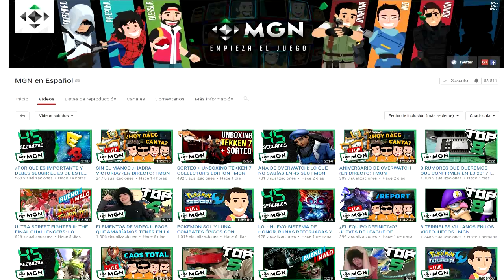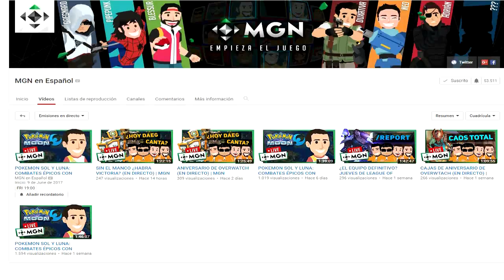DIRECTO DE COMBATES ONLINE EN POKÉMON SOL Y LUNA EN MGN EN ESPAÑOL @MGNesp AGREGANDO FC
Directo de combates online en Pokémon Sol y Luna en el canal de MGN en Español (@MGNesp en Twitter).

¡SÍGUEME!

Un Viernes más estaremos en el canal de MGN en Español a las 19:00 de la tarde hora peninsular española divirtiéndonos echando combates online pokémon en Pokémon Sol y Luna. Jugaremos batallas múltiples, quizás alguna individual y también puede que alguna con las reglas del Torneo de Pequeñines que Pokemon Global Link organiza y regala las megapiedras de Lopunny (lopunnita), Gardevoir (gardevoirita) y Gallade (galladita).
Espero que me apoyéis también en ese canal y pasemos un rato agradable!

► Donaciones de 1€ = pokémon del día
► Donaciones de 2€ = pokémon del día + ditto de crianza (u otro pokémon de anteriores repartos)
► Donaciones de 3€ = pokémon del día + ditto de crianza + pokémon a elegir (no legendario/singular que no se haya repartido)
► Donaciones de 4€ = pokémon del día + ditto de crianza + 3 pokémon a elegir (no legendario/singular que no se haya repartido)
► Donaciones de 5€ = pokémon del día + 3 a elegir de otros repartos + ditto shiny japonés de crianza o un equipo a elección personal
► Donaciones de 7€ ó más = pokémon del día + ditto + 2 equipos competitivos a elección

Gracias!!

Artist: Elektronomia